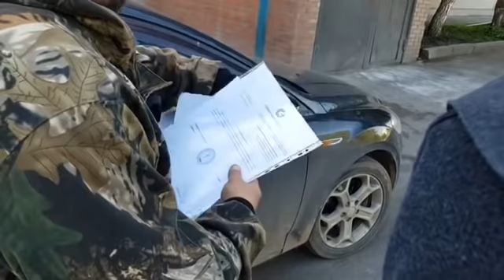Неизвестные пытаются демонтировать баннер Глискова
В Красноярске накануне выборов неизвестные пытаются снять агитационный баннер одного из кандидатов. Подробности